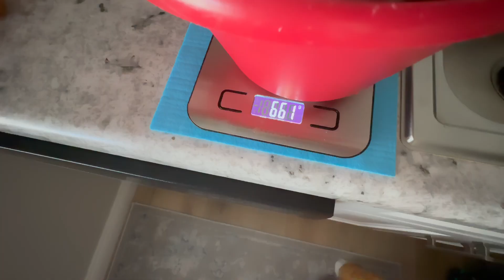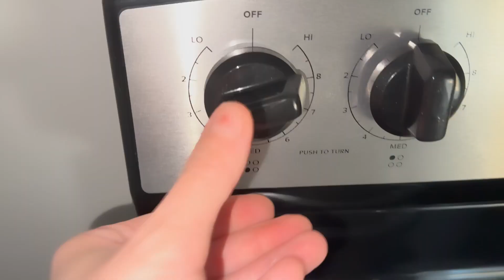I Can Eat this KETO/CARNIVORE Meatballs Soup Every Day! I Made KETOVORE French Onions Meatballs Soup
Today I Made Delicious KETO/CARNIVORE Meatballs Soup + French Onions KETOVORE Meatballs Soup. We love this soup so much! It is nice to make more and keep it in your fridge and warm up to feel warm and cozy.

You will need ground beef (1 pound) and two eggs, salt and pepper. Just mix it all and make meatballs.

Drop the meatballs and one onion into the boiling water and remove the foam until the broth is clear. Add salt, pepper, 2-3 bay leaves and boil on slow heat for 35-45 minutes!

I hope you like this easy recipe!

Enjoy and stay blessed and healthy!